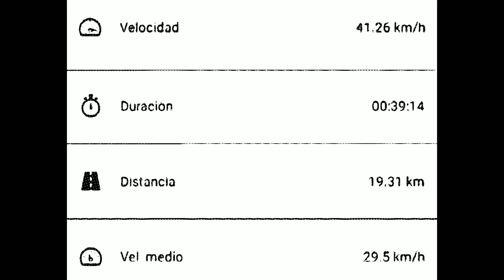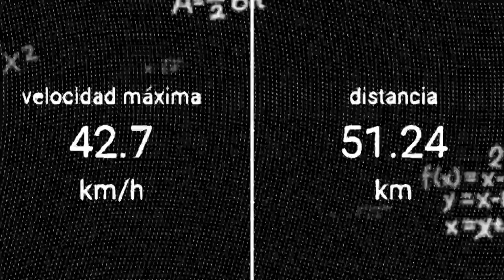08/06/21 BC al Sarmiento